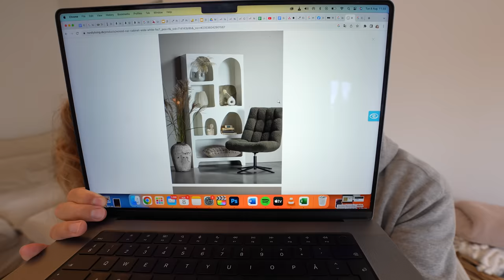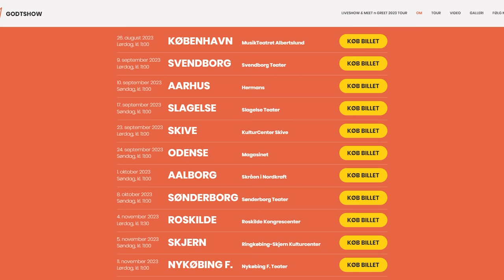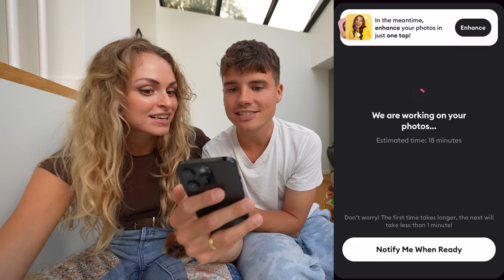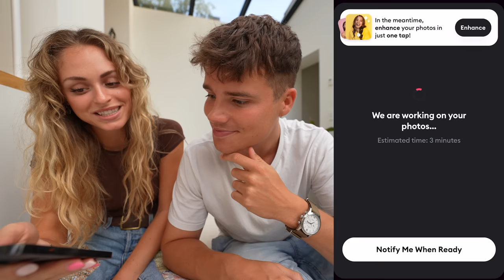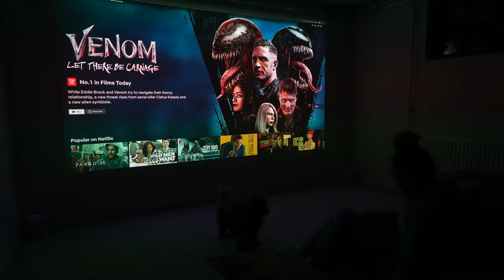Sådan kommer VORES BABY til at se ud!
Hvordan kommer vores børn til at se ud? Vi har fundet en app med en VILD ai som kan finde ud af det! Hvad synes i, er det nogle søde børn?

Videoen er redigeret af Casper Næsager.